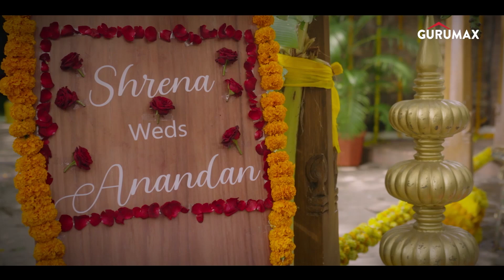GuruMax Polycoated Tarpaulin, Lambe Safar ka sathi Tamil